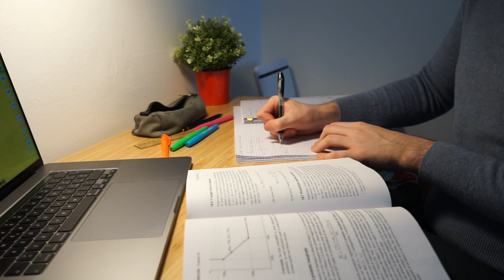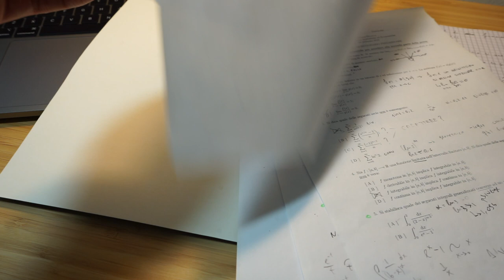Vi Spiego Come Preparo Un Esame | Università Economia Bicocca Milano: Metodo di Studio Universitario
Ciao a tutti oggi vi spiego come mi preparo per un esame, voglio condividere il mio metodo universitario, fate conto che studiando economia in Bicocca, faccio solo esami scritti, buon visione

In questo video vi spiego passo dopo passo, come preparo un esame universitario; cerco di condividere informazioni, consigli riguardo al mio metodo di studio, che ho costruito e migliorato, esame dopo esame, sbaglio dopo sbaglio; chiaramente ognuno ha i propri metodi per studiare, però con questo video volevo spiegare come preparo un esame universitario, in corsi universitari di economia, quindi un metodo di studio per esami scritti; magari riuscite a trovare consigli per passare un esame universitario

Vi lascio poi,
I Quaderni che uso (classico)
(ad anelli OTTIMO PER APPUNTI)